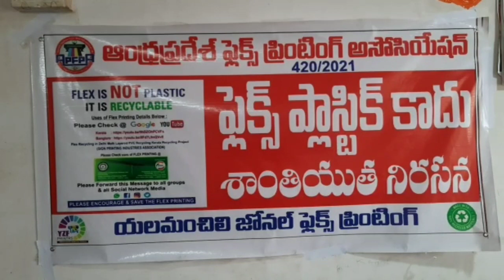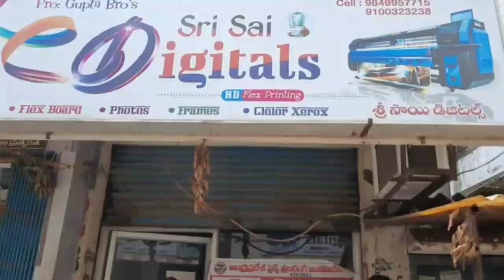ఫ్లెక్సీ రద్దుతో ప్రకంపనలు